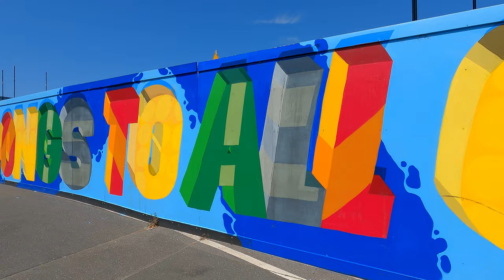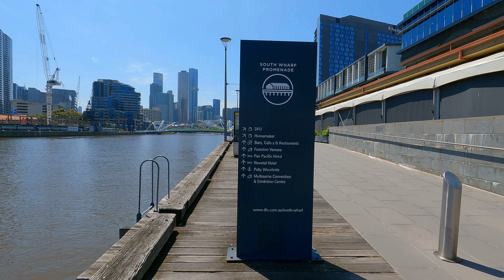Hooray, summer's finally here at Melbourne Docklands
This time we go from the cool rainforest of Toorongo Falls to the heart of what used to be our Melbourne docks. The area is on the western edge of our CBD and was the part of the old Webb Docks. It has been added as an extension to our old CBD and has been re jigged to have a mix of commercial, sport arena, residential and a recreational vessel port. It is still in development and will continue to be so for some years yet, hence the hoardings. The black and white birds depicted are magpies. It feels very much a quiet backwater and will pick up pace as it has more time to becomes better established. I figured out that the lack of people may have been contributed by the Disability Sport and Recreation Festival at Southbank. There were so many people that I finally gave up and went around the back way to Flinders Street Station.

We start our walk at the northern end of Southern Cross Station and walk around the outside of Marvel Stadium. Descending, we have a wander along the old docks and walk over the Yarra River over Webb Bridge to end our walk at the south bank . Distance was just under 2 km.

The new docks have been purpose built further downstream on the Yarra River to handle containerised cargo.

You may notice that some short sections of the sound track has been substituted.The trendy cafes were playing music and including it in the video may well have infringed copyright. The camera battery was running short and so have I included a few stills to round out the end of the video.